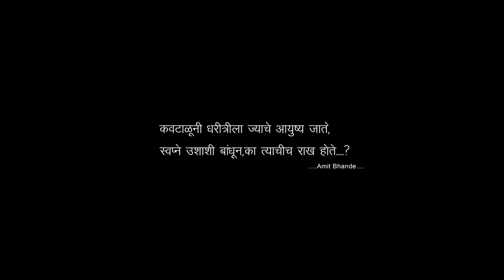Marathi Film Teaser | Ambavati Film Productions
Directed by :Suraj Manoharrao Murkute

Story based on real incident. Haribhau life journey. Uncovered topic

Director
of photography &
Cinematography - Sopan Vinayakrao Sagane

Writer & script writer :Karan Janrdhan Ghatale
Art and creative director :Karan Ghatale

Asst. DOP:Akash ingole

Sound & design: pavan wadurkar

Editor : Sopan V. Sagane

Poet & Lyricist:Amit R. Bhande

Makeup artist :Nitu vaibhav hadole  & Rupali R. Dongare

Spot boy  :saurabh Tipre and prajwal yeul

Costumes designer :Karan Ghatale, suraj murkute, sopan sagane, Rupali dongare, Nitu hadole

Actors : Vivek patond, Aniil warkhade, Asta v. Hadole, Suvidha warkhade, krushna panbude, sanjay koltkar.

Supported by :Pradeep patil, Janrdhan Ghatale, Manohar murkute,Vinayakrao sagane, Amol Ghatale, Praveen chikate, sunil warkhade, gajanan Ghatale.

Special thanks:power of media  Anjangaon surji itsashuworld surajmurkute @itsashuworld

movie trailer creative professional shoot#Filmproduction#Flimfare#movieshortfilm#RAKH#